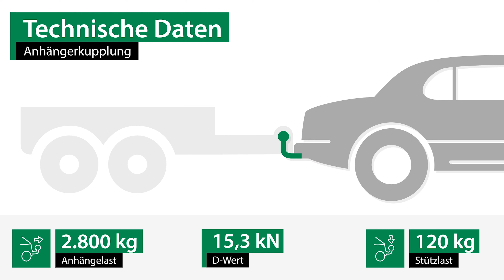Anhängerkupplung MERCEDES-BENZ SPRINTER 2-t Kasten | Brink Komplettsatz + Montage von Rameder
►Anhängerkupplung + Elektrosatz + Montage | MERCEDES-BENZ SPRINTER 2-t Kasten | Brink

Einbau, Montage und Produktvorstellung einer universal Anhängerkupplung inkl. E-Satz für den MERCEDES-BENZ SPRINTER 2-t Kasten . Die vorgestellte AHK abnehmbar von Brink ist bei Rameder erhältlich Das Nachrüsten der Anhängevorrichtung kann optional in einem unserer bundesweit verteilten Montagepoints von uns übernommen werden

Warum sollte ich meine Anhängerkupplung für den MERCEDES-BENZ SPRINTER 2-t Kasten bei Rameder kaufen?
+Bestpreis-Garantie
+Maximaler Kundenservice

Ist die Anhängerkupplung von Brink die richtige für meinen MERCEDES-BENZ SPRINTER 2-t Kasten von MERCEDES-BENZ?